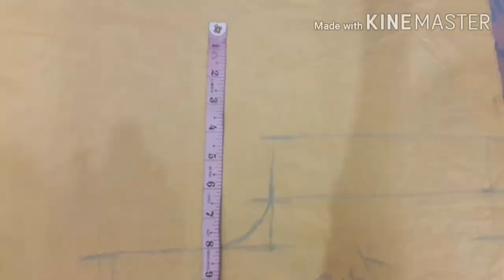cutting and stiching of designer blouse part 1 || Aruna Creations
song credits - bighit label bts